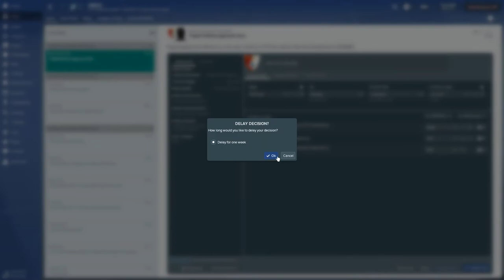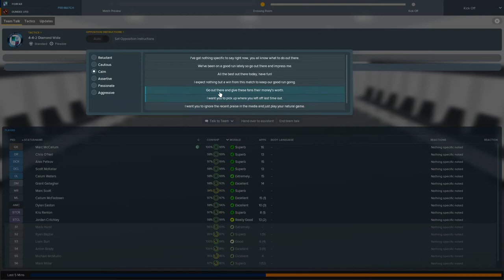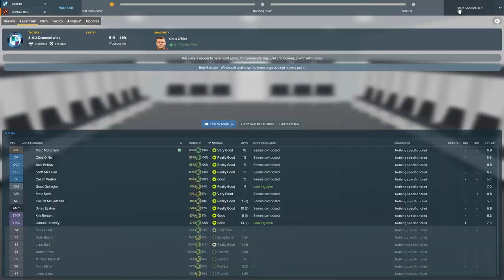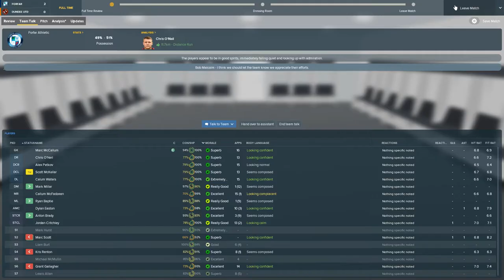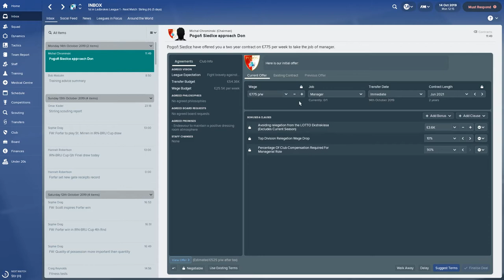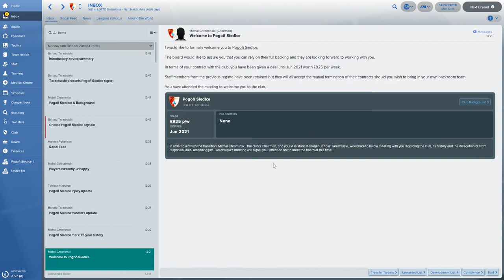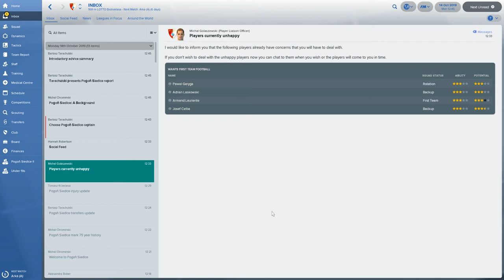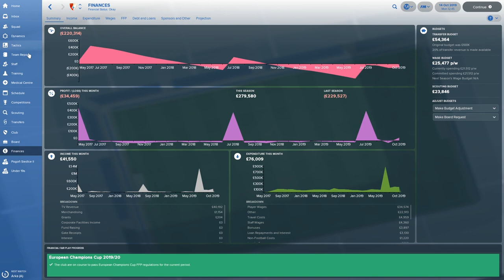FM18 Forfar Athletic - EP018 - Dundee United and We have a job offer - Football Manager 2018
In todays episode of the wanderer our FM18 Journeyman series our Forfar Athletic side take on Championship leaders Dundee United in the Irn-Bru cup. A hard test for us. We also have the small matter of a brand new job offer should we stay or go in our Football Manager 2018 series.